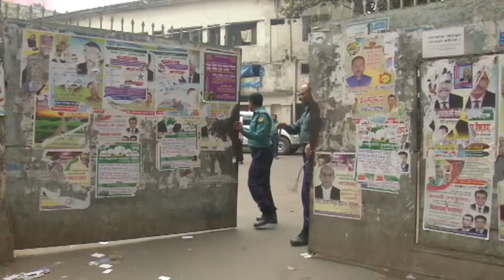যেভাবে আদালতে নেওয়া হলো আলোচিত পাপিয়াকেllpapiya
যুব মহিলা লীগের পদ বাগিয়ে অভিজাত এলাকায় জমজমাট নারী ব্যবসাসহ ভয়ঙ্কর সব অপরাধমূলক কর্মকান্ডে জড়িত ছিলেন শামীমা নূর পাপিয়া ওরফে পিউ। নিজেকে পরিচয় দিতেন ক্ষমতার রাঘববোয়ালদের কর্মী হিসেবে। রাজনৈতিক কর্মসূচিতে গিয়ে নেতাদের ফুল দিয়ে সেই ছবিরও অপব্যবহার করতেন তার সব খারাপ কাজে। শুধু গত এক মাসেই এই নারী রাজধানীর অভিজাত এক পাঁচ তারকা হোটেলে বিশাল অঙ্কের বিল পরিশোধ করেছেন। আর এ অর্থ খরচের কারণেই গোয়েন্দাদের চোখ পড়ে পাপিয়ার ওপর। একের পর এক বেরিয়ে আসতে থাকে তার সব অপকর্মের কাহিনি।